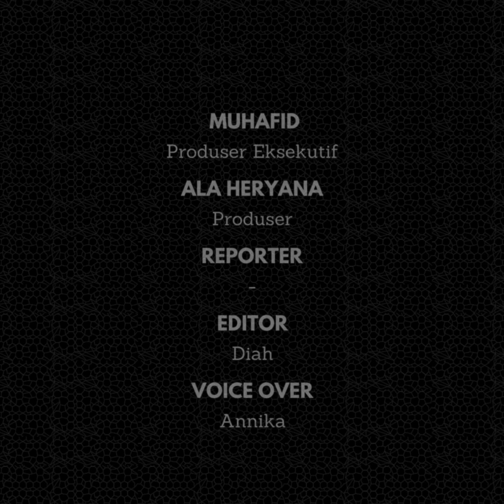Andik Vermansyah Soroti Pemain Naturalisasi di Timnas Indonesia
Pemain sepak bola legendaris, Andik Vermansyah, menyoroti pemain naturalisasi dan juga performa timnas Indonesia. Tidak saja bangga dengan prestasi skuad Garuda, Andik juga menyuarakan harapan bagi para pemain lokal.

Tidak bisa memungkiri, salah satu faktor kesuksesan timnas Indonesia saat ini adalah hadirnya para pemain keturunan. Para pemain naturalisasi ini memberikan warna berbeda sekaligus nafas segar di dalam tim.

Sebagaimana diketahui, bahwa untuk pertama kali dalam sejarah, Indonesia memiliki peluang manis melangkah ke kancah Piala Dunia 2026. Skuad Garuda mencetak prestasi apik dalam dua pertandingan di babak kualifikasi sebelumnya.

Indonesia tergabung dalam Group C Zona Asia Kualifikasi Piala Dunia 2026. Di dua pertandingan kontra Arab Saudi dan Australia sebelumnya, skuad Garuda berhasil membawa pulang dua poin.

Andik yakin, timnas Indonesia akan kembali tampil bersinar di laga kontra Bahrain pada Kamis, 10 Oktober 2024. Pemain legendaris ini percaya Indonesia akan kembali mencuri poin.